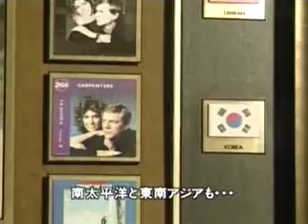Carpenters - Sing (Japan 74)